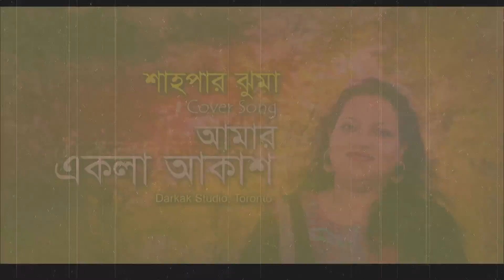Amar Ekla Akash - Cover by Shahpar Jhuma